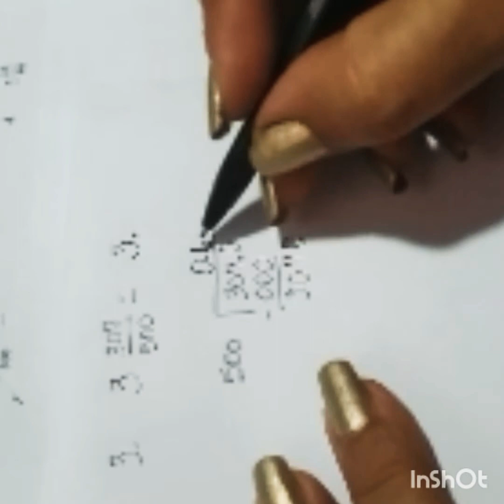Convertir fracción mixta a decimal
Apoyo al material de Matemáticas III PARCIAL  3 enteros 307/500